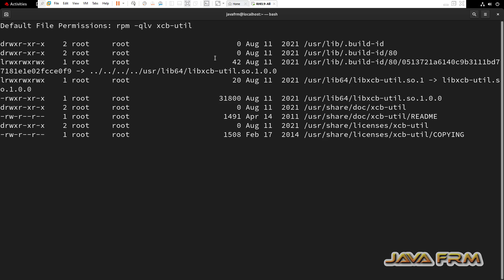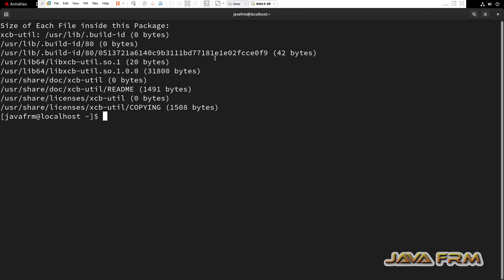Red Hat Enterprise Linux 9 Packages - xcb-util - Full Details of Package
In this video we are going to see RHEL 9 Package. what is xcb-util package ? what are the files associated with that package ? what are the dependencies needed etc.,

rpm -q --queryformat '%{NAME}: [%{FILENAMES} (%{FILESIZES} bytes) \n]' xcb-util